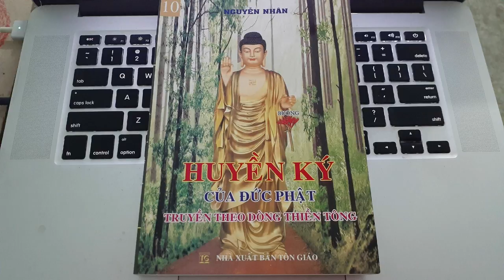Huyền Ký của Đức Phật truyền theo dòng Thiền Tông - Giọng đọc Thúy Nga VTV3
Huyền Ký của Đức Phật bí mật truyền theo dòng Thiền Tông
Soạn giả: Nguyễn Nhân
Giọng đọc: Thúy Nga VTV3

Chúng tôi xin trích một phần nhỏ nguyên nhân mà Đức Phật dạy trong tập Huyền Ký của Ngài như sau:
Ngày xưa, tín ngưỡng của dân nước Ấn Độ chia ra làm 2 thành phần:

Thành phần thứ nhất:

* Những người bình dân họ tin rằng:

– Trái đất này là do “Thượng Đế” sinh ra.

– Con người và vạn vật cũng do Thượng Đế làm ra.

– Hai bên “Vai giáp” của mỗi con người có 2 vị “Thần chấm điểm” việc làm thiện hay ác của con người.

– Khi con người chết đi, thì được các vị “Phán quan” xem việc làm thiện và ác của họ ở mức độ nào mà trình với “Vua Diêm Vương”:

– Nếu họ làm thiện nhiều, thì được Vua Diêm Vương trình lên Thượng Đế cho lên “Thiên Đàng” ở hưởng sung sướng đời đời.

– Còn làm ác nhiều, thì Vua Diêm Vương tự Ngài sai “Ngưu Đầu Mã Diện” đem giam vào các tầng Địa Ngục để trị tội.

Thành phần thứ hai:

* Những người tu hành họ tin rằng:

– Trái đất này là do “Đấng Tạo Hóa” sanh ra.

– Loài người và vạn vật cũng do Đấng Tạo Hóa làm nên.

– Họ cũng tin tưởng: Loài người sống nơi trái đất này có 2 con đường đi sau khi chết:

Một: Làm thiện thì được lên cõi Trời hưởng phước.

Hai: Làm ác phải bị đày vào Địa Ngục để thọ lãnh quả xấu do họ tự tạo ra nơi thế giới này.

Do vậy:

Dạng người tu hành thứ nhất:

– Họ chủ trương làm 2 việc như sau:

Một: Mỗi ngày phải “Sám hối” những việc làm sai trái của họ.

Hai: Cầu xin Đấng Tạo Hóa rước họ về “Nước Trời” ở để không còn bị khổ ở Thế gian này nữa.

Dạng người tu hành thứ hai: Họ tin tưởng rằng:

– Muốn hết tội lỗi do mình làm ra, duy nhất chỉ xuống sông Hằng tắm cho sạch thì mới hết tội lỗi được.

– Và nhiều tín ngưỡng khác nữa.

Trên đây là người xưa của nước Ấn Độ tin và làm như vậy.

Cũng xin nói rõ: Ngày xưa ở nước Ấn Độ mỗi vùng có một vị Vua cai quản. Ở nước Ca Tỳ La Vệ có vị Vua tên là Tịnh Phạn và vợ tên là Ma Da. Danh gọi vợ Vua là Hoàng hậu. Hoàng hậu Ma Da sanh ra được đứa con tên là Tất Đạt Đa và phong là Thái tử, để sau này tiếp nối ngôi Vua nước Ca Tỳ La Vệ này.

Khi Thái tử Tất Đạt Đa trưởng thành, Thái tử cũng có vợ con như bao nhiêu người khác. Nhưng Ngài không tin những việc làm của nhân dân cũng như những vị tu sỹ dạy. Riêng Thái tử Tất Đạt Đa có 4 cái thắc mắc như sau:

Một: Con người từ đâu đến với thế giới này?

Hai: Đến với thế giới này để rồi bị: Sanh – Già – Bệnh – Chết!

Ba: Khi còn sống, tranh giành hơn thua chém giết với nhau sau cùng rồi cũng phải lìa bỏ tất cả.

Bốn: Sau khi chết rồi sẽ đi về đâu?

Bốn cái thắc mắc nói trên, những người có học vấn cao trong Hoàng triều cũng như những người ở ngoài nhân dân kể cả các vị tu sỹ có danh tiếng cũng không ai giải thích cho Ngài thỏa mãn được.

Thái tử là một con người có lòng cương quyết tìm ra cho được 4 thắc mắc của mình. Vì lòng cương quyết đó, sau cùng Thái tử cũng đã biết được.

Thái tử Tất Đạt Đa biết được bằng cách nào?

– Thái tử tu “Thanh tịnh thiền”, chứng được “Tam minh Lục thông” và “Ngũ nhãn” như sau:

– Tam minh: Ba cái sáng:

1/- Thiên nhãn minh: Thấy được khắp trong một Tam giới, mà chúng ta gọi là một Thái Dương hệ.

2/- Túc mạng minh: Biết được đầy đủ con người và vạn vật trong một tam giới.

3/- Lậu tận minh: Biết được tận cùng vật chất và tinh thần của một con người ở trái đất hay trong một tam giới này.

– Ngũ nhãn: Năm con mắt của Ngài nhìn thấy được:

1/- Nhục nhãn: Mắt thịt bình thường của Ngài.

2/- Thiên nhãn: Mắt Trời của Ngài nhìn thấy và biết được các cõi Trời trong một Tam giới như sau:

– Thấy và biết có 33 cõi Trời.

– Thấy và biết có 6 nước Tịnh Độ.

– Thấy và biết có 5 hành tinh nữa cũng giống như trái đất này.

– Thấy và biết có Hằng hà sa số các hành tinh “Vật tư” cấu tạo bằng: “Kim – Mộc – Thủy – Hỏa – Thổ – Không khí và điện từ Âm Dương”.

3/- Huệ nhãn: Mắt Huệ của Ngài nhìn thấy và biết các cõi vô hình cấu tạo bằng điện từ Âm Dương nhiều màu sắc và không màu sắc.

4/– Pháp nhãn: Mắt Pháp của Ngài nhìn thấy và biết sinh hay diệt từng “Sát na” của hạt bụi, cũng như sinh và diệt từng hành tinh một trong một Tam giới này (Chữ sát na hiện giờ chúng ta gọi là 1/10 giây).

5/- Phật nhãn: Mắt Trùm khắp của Ngài nhìn thấy và biết được trùm khắp trong Càn khôn vũ trụ này như:

* Vật nhỏ nhất là “Vi trần”, mà chúng ta gọi là nguyên tử còn nhỏ hơn nữa là điện tử.

* Vật lớn nhất là hành tinh. Ngài sử dụng Phật nhãn nhìn thấy và biết được như sau:

* Một hệ Thái dương: Ngài gọi là một “Tam giới”.

* Một ngàn Tam giới: Ngài gọi là một “Tiểu thiên thế giới”.

* Một triệu Tam giới: Ngài gọi là một “Trung thiên thế giới”.

*  Một tỷ Tam giới: Ngài gọi là một “Đại thiên thế giới”.

Ngài dạy:

– Đem Đại thiên thế giới nhân cho 3 lần ngàn nữa, số ra này là một tỷ tỷ Tam giới, Ngài gọi số ra này là “Tam thiên đại thiên thế giới”. Mà Phật nhãn của Ngài nhìn thấy khắp trong Càn khôn vũ trụ này có “Hằng hà sa số Tam thiên đại thiên thế giới” như vậy...